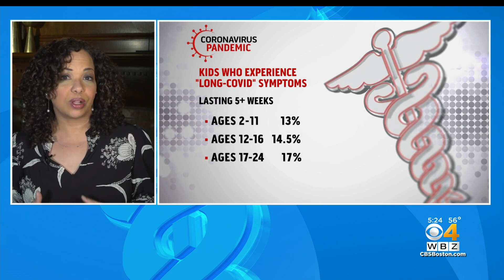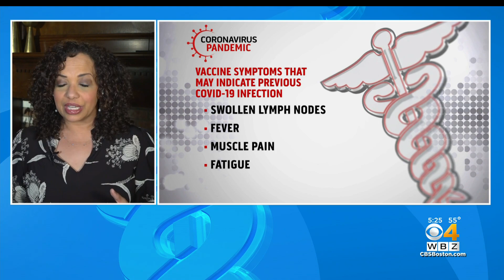Studies Show Vaccine Side Effects May Indicate You Were Once Infected; Kids Can Have Long COVID Too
WBZ-TV's Dr. Mallika Marshall discusses the latest coronavirus vaccine studies.